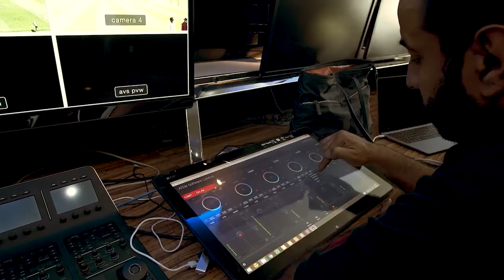Behind the scene of Taswer on Influencer Cup 2022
a behind the scene video of Taswer on the Influencer Cup – a competition organised by the Supreme Committee for Delivery & Legacy (SC), powered by Qatar Airways and supported by Visit Qatar.
at 974 stadium last March 28-29,2022.